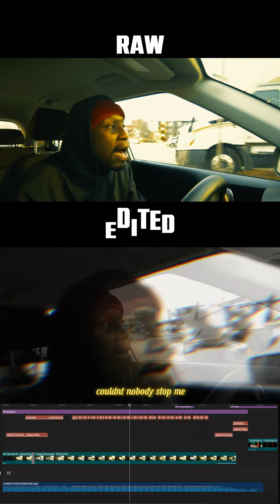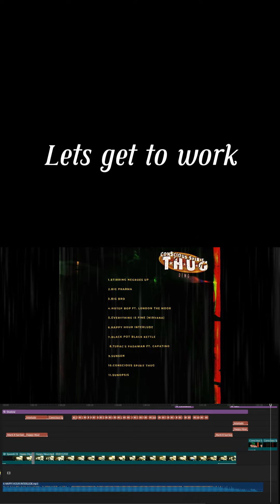Marti X - Happy Hour Interlude - Raw vs edited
Side by side comparison of the before and after of a video I did for @MartiXSunSon

Please DM for all graphic design and video editing needs.